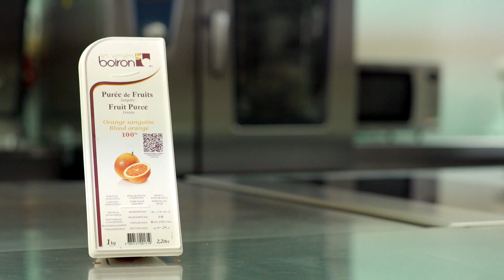Nitro-cocktail de Campari y naranja sanguina hecho en Vakuum.